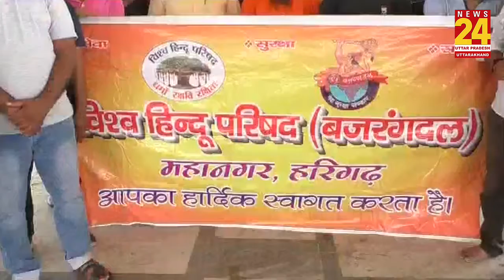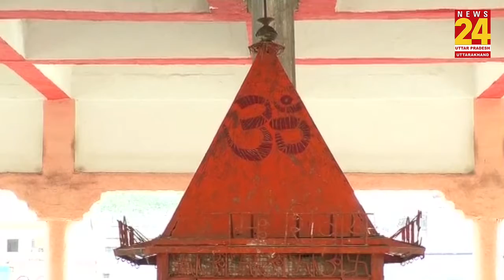बढ़ती जनसंख्या के रोकथाम के लिए Bajrang Dal और VHP ने किया 'शंखनाद'